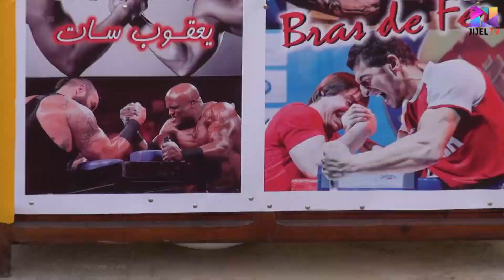دورة مصارعة الايدي لاول مرة في جيجل تحت اشراف يعقوب سات الجزء الاول